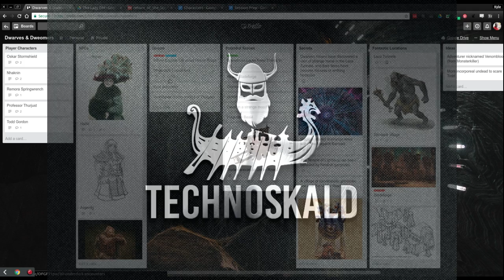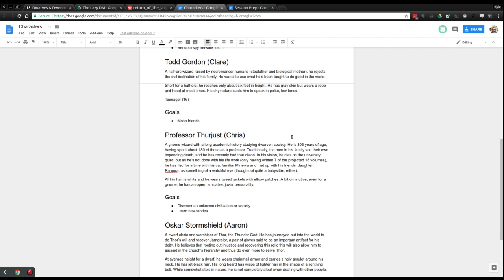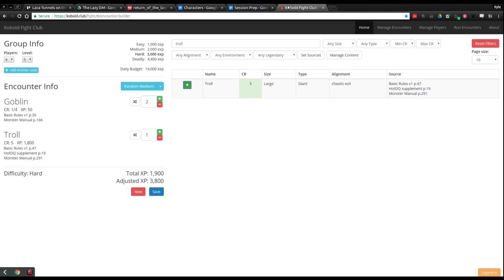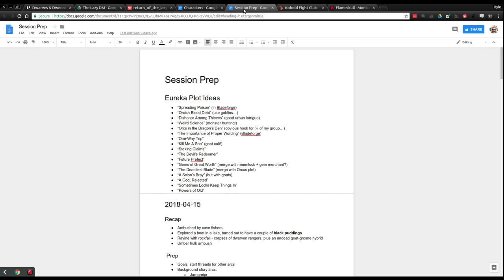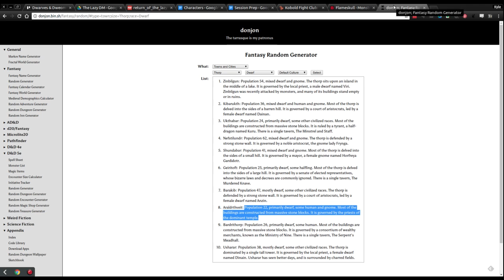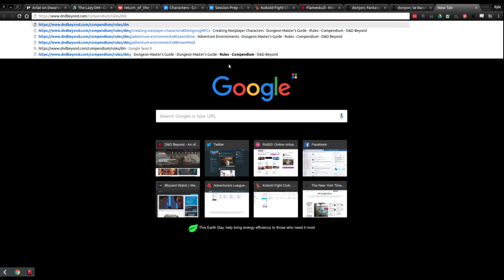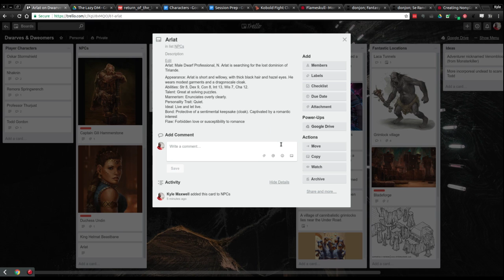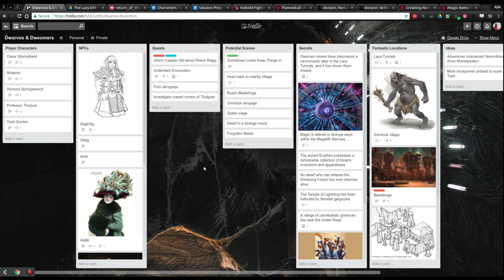DM Preparation - Episode 1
Technoskald gets ready for a Dungeons & Dragons Fifth Edition game in a world inspired by Dwarf Fortress.